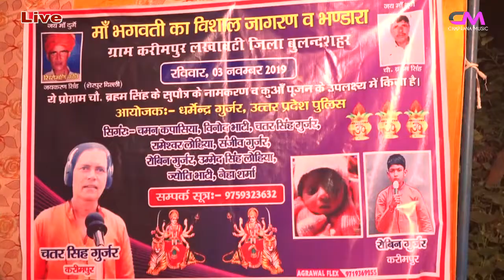जय अम्बे जय दुर्गे । चतर सिंह । Chaprana music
Label :- Chaprana Music

Chaprana Music is an channel of Haryanvi , Up & Delhi devotional bhajan.

We prvovide latest Bhakti Bhajan, New Jagran Bhajan Video of Famous Singer.

Making your own music Audio mp3 Download in haryana ,uttar pradesh (UP)film Industry.